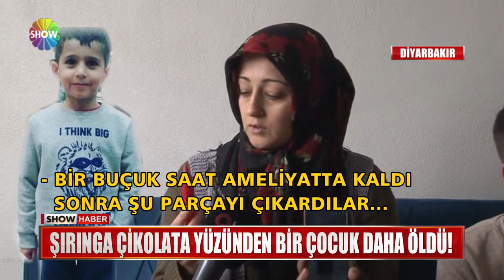Çikolata değil cinayet aleti!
ANNELER BABALAR DİKKAT! ŞIRINGA ÇİKOLATALAR MAALESEF BİR CAN DAHA ALDI. DİYARBAKIR'DA 7 YAŞINDAKİ BİR ÇOCUK, BOĞAZINA KAÇAN KAPAK YÜZÜNDEN HAYATINI KAYBETTİ.